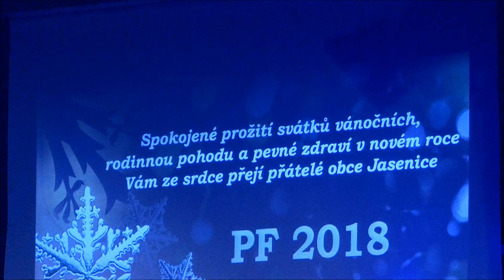HUMPOLECKÝ DIXIELAND - Tichá noc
Vzpomínka na Vánoční koncert v Čikově